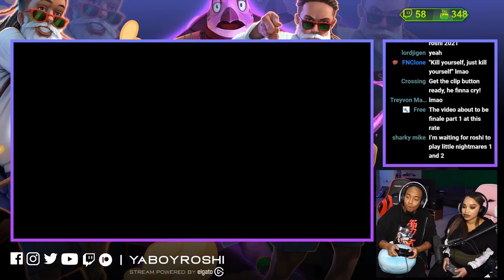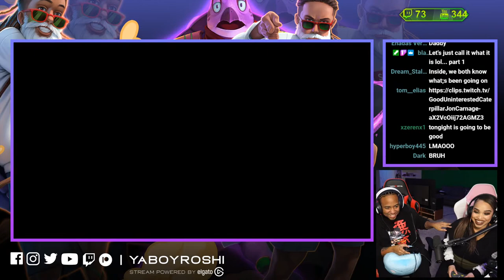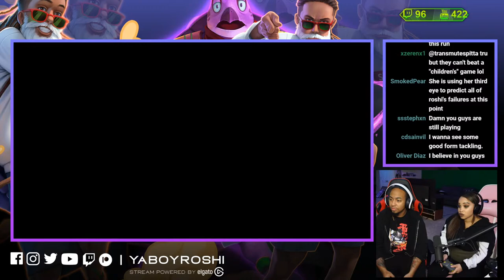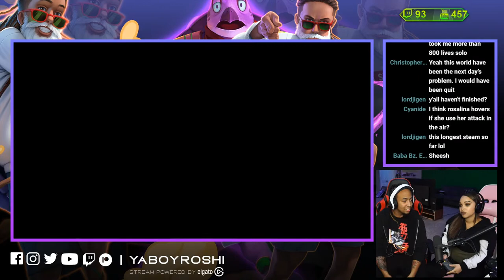Champion's Road is PURE PAIN | Super Mario 3D World Playthrough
Send Us Fan Mail Here:
5450 Bruce B Downs Blvd.